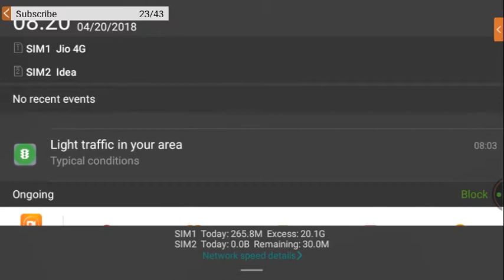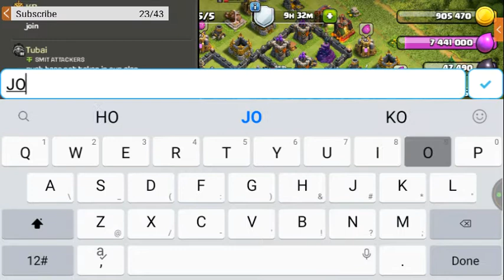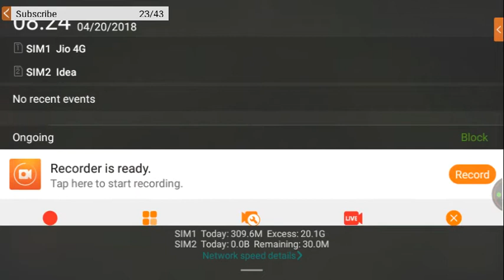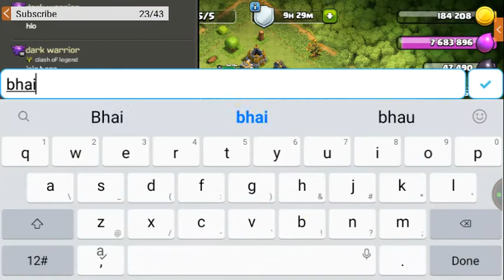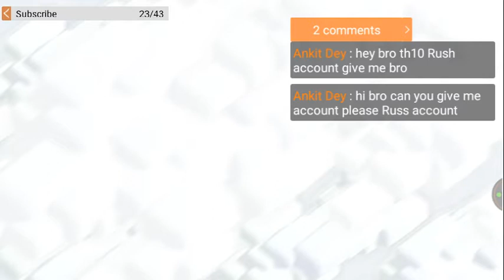LETS VISIT BASE AND COMPLETE GOLEM EVENT